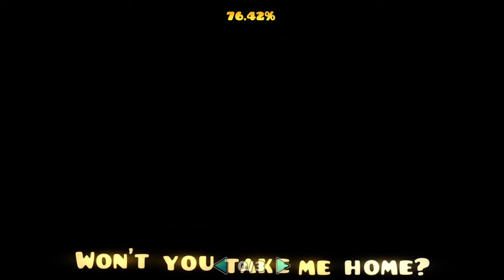Un castillo curioso " Castle " By AleXins (all coins) | Geometry Dash 2.2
Que tal gente hoy les traigo este curioso nivel muy increíble y bonito qué me gusto para el día de hoy así que espero y les guste